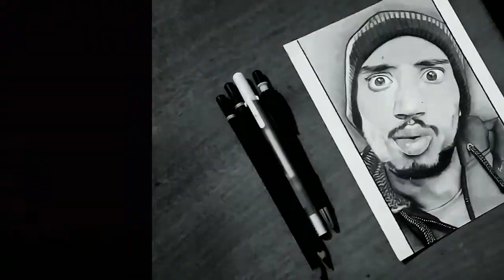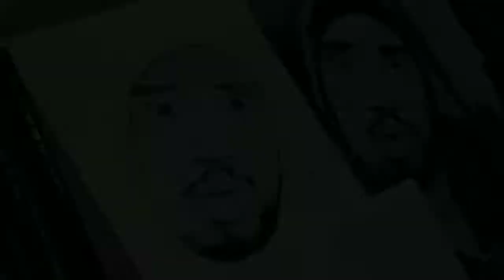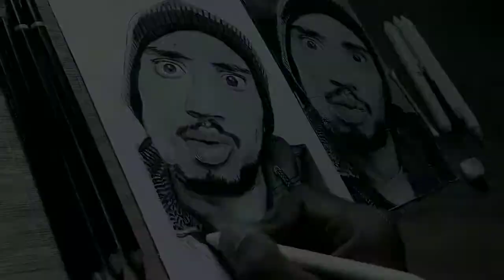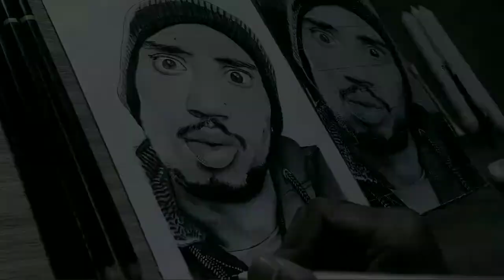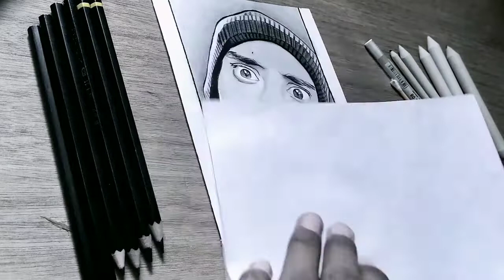😅 SAB LOOL HAI 🤪 sketch Full video | How you can sketch in HYPER REALISM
Hey !
In this Video i am going to learn you step by step how you can sketch in hyper realism.

Material Required:-
- A4 size sheet (210 GSM )
- Faber Castell Pencil (6 shades)
- Kneaded Eraser
- Normal Eraser
- Sharpner
- Paper stump
- Earbuds
- Tissue Paper
- Mechanical Pencil